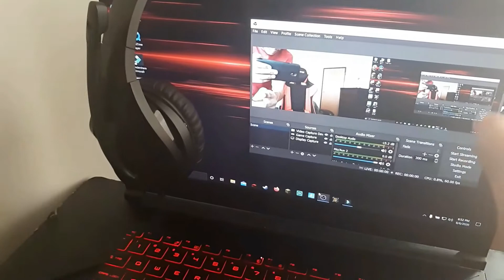Magmabone's Setup Tour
Make sure you watch the video all the way until the end. It helps my channel get somewhere